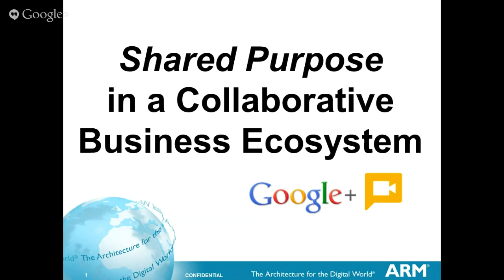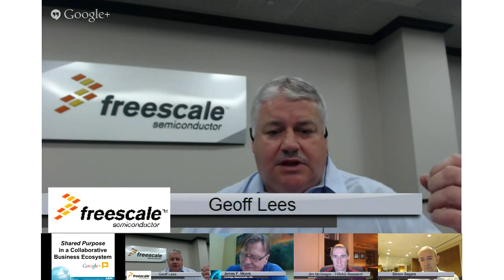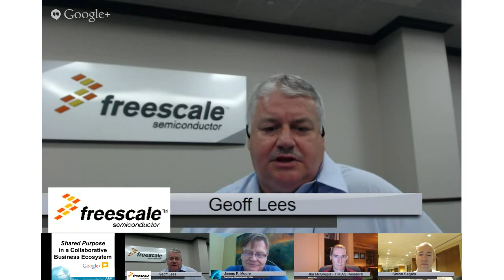Shared Purpose in Collaborative Business Ecosystems - Google+ Hangout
Shared Purpose in Collaborative Business Ecosystems - Google+ Hangout from August 1, 2013.
*Note: speakers' video feeds do not appear until ~2:45, although the audio can still be heard.

Panelists:
Professor James F. Moore, author of "Shared Purpose"
Simon Segars, ARM CEO
Geoff Lees, Freescale Senior VP of the MCU division
Jim McGregor, TIRIAS Research  [Moderator]

In the new ebook, 'Shared Purpose: A Thousand Business Ecosystems, a Worldwide Connected Community, and the Future' Professor James F. Moore details lessons learned from his comprehensive study of ARM's collaborative, connected community, and provides blueprints for how other companies and industries could benefit from a similar 'Collaborative Business Ecosystem' approach.

This hangout is a discussion of the concepts presented.